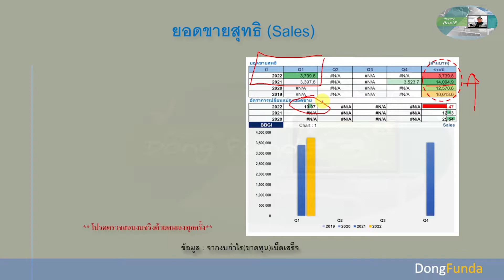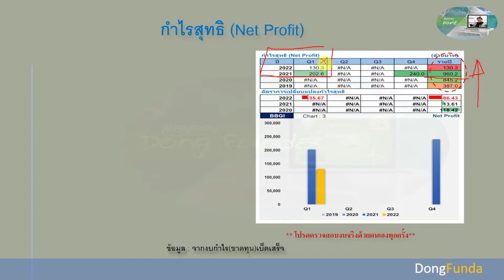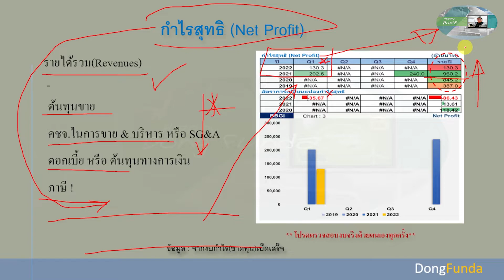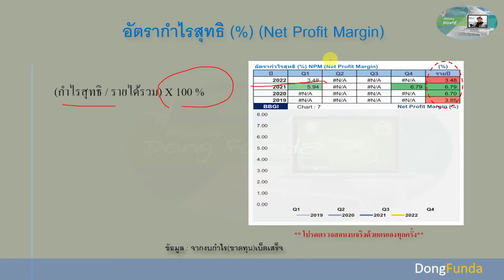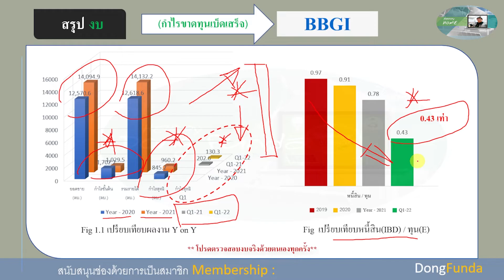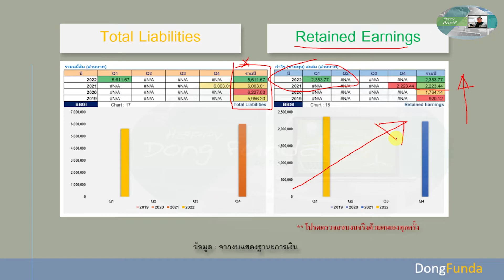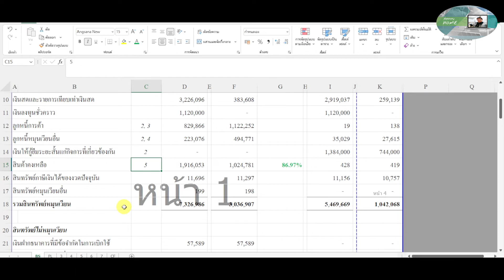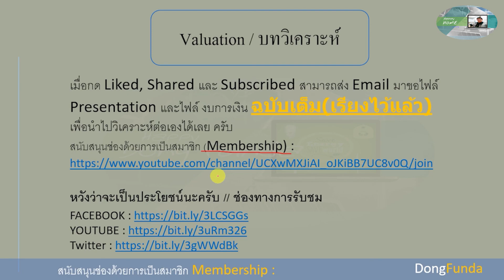หุ้น BBGI วิเคราะห์พื้นฐาน อ่านกราฟราคา และประเมินมูลค่าหุ้น [ลงทุนพื้นฐาน] ตอนที่ 2 | EP - 65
** ปรับสปีด 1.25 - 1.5x เพื่อให้กระชับ **

** ส่ง Email มาขอไฟล์ งบการเงิน และไฟล์ Presentation PowerPoint นำเสนอ เพื่อสามารถนำไปวิเคราะห์ต่อได้ ด้วยตนเองครับ
ส่งมาขอได้ที่ Email หรือ Inbox Message ใน Facebook เพจได้เลยนะครับ **

CH-1 : Intro, แนะนำบริษัท และโครงสร้างรายได้ของบริษัท

CH-2 : Financial งบการเงิน (กำไร, ฐานะ, กระแสเงินสด)

CH-3 : Cash Flow, Industry and Summary
https://

[ พร้อมงบการเงินย้อนหลังในอดีต ฉบับเต็มปี 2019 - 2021 และล่าสุด Q1 - 2022]

ช่องทางการรับชม // ฝากติดตามทีนะครับ